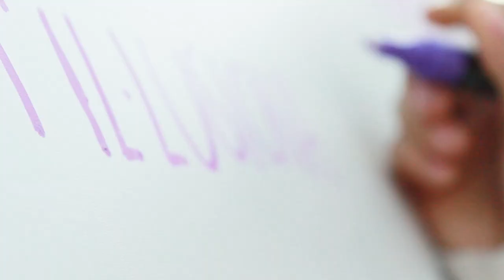¿Y a ti qué te ilusiona?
Acción pública en la plaza de La Virgen a cargo de Joves de Podem València.